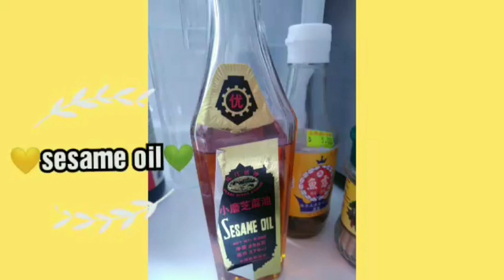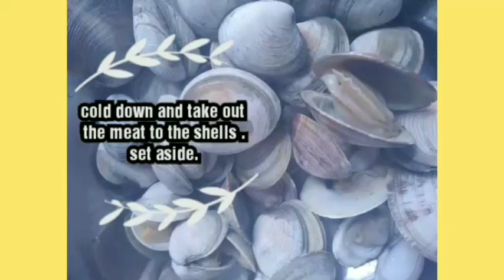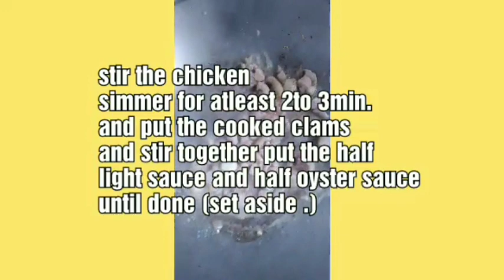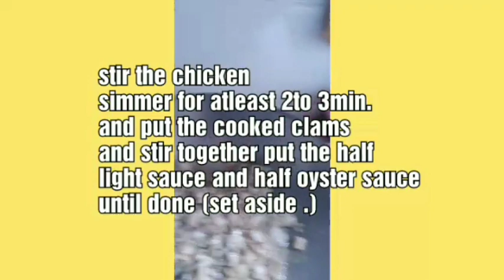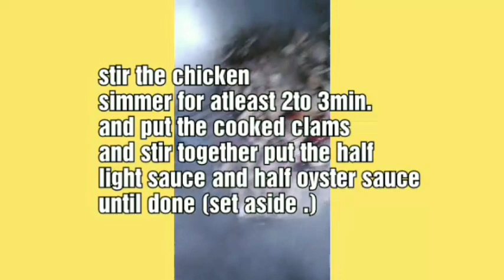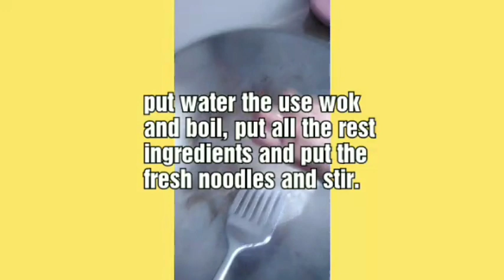HOW TO COOK A SIMPLE YUMMY HOKKIEN NOODLES(SINGAPORE STYLE)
My own way how to cook a simple Hokkien noodles